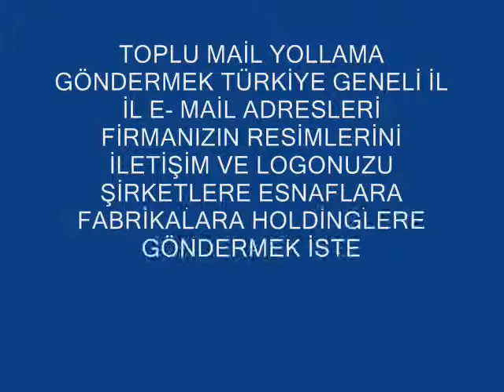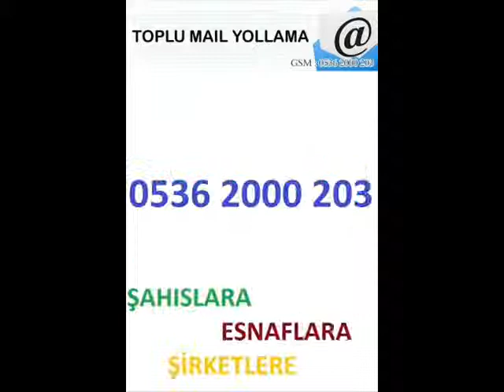UCUZ WEB TASARIM 0536 2000 203 SEO İNTERNET REKLAM İNTERNET AJANS hazır web tasarımı